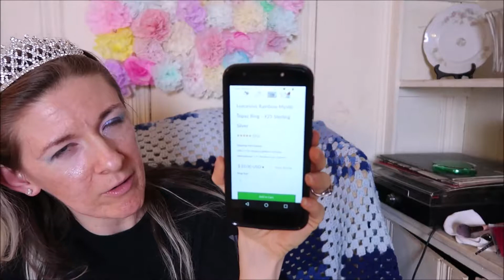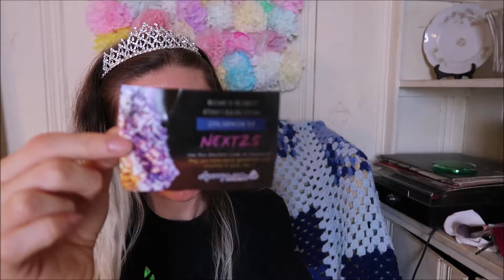AtPerry Mystic Rainbow Topaz Ring Review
I recently bought this pretty At Perry mystic rainbow topaz ring (with a sterling silver band) after seeing it plastered all over my Facebook feed.